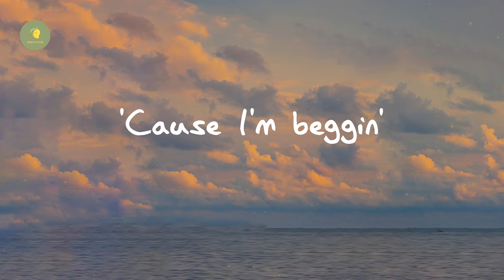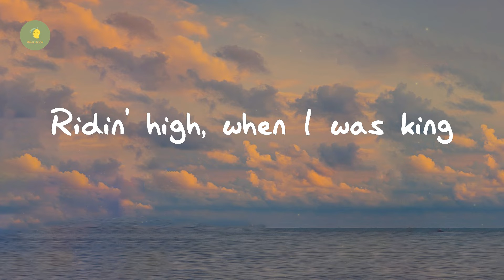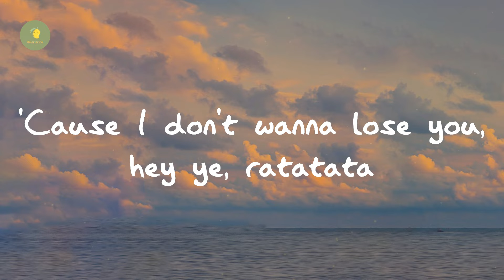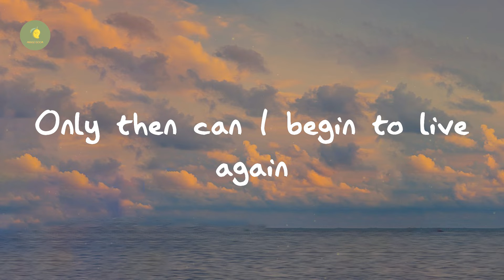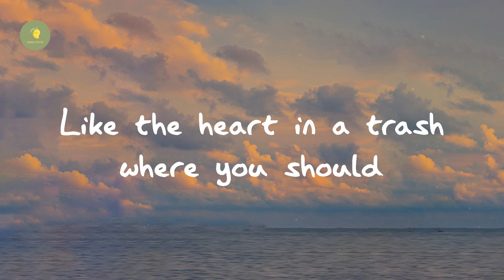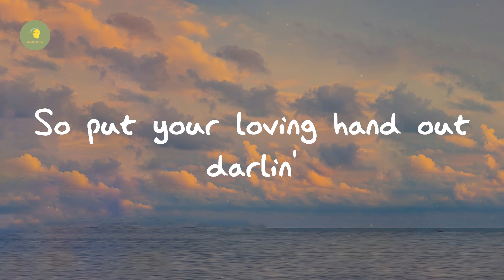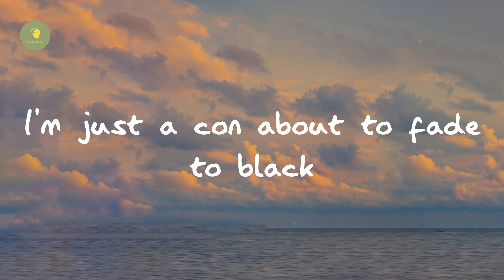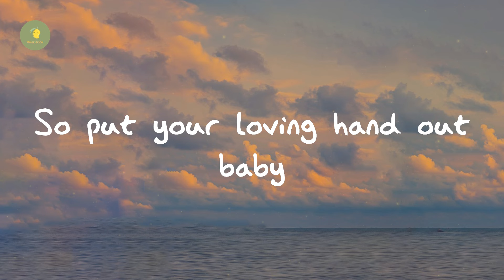Måneskin - Beggin' (Lyrics)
Beggin' - Måneskin